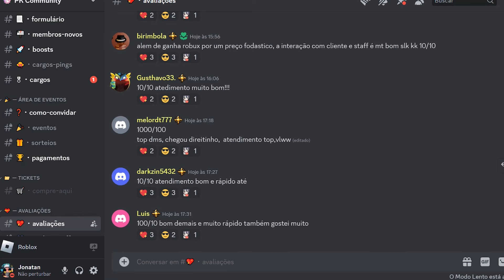✅ REVELADO! DICAS PARA COMPLETAR A SEASON 13 MAIS RÁPIDO NO CAR DEALERSHIP TYCOON!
Me ajude a chegar a 150.000 inscritos!!